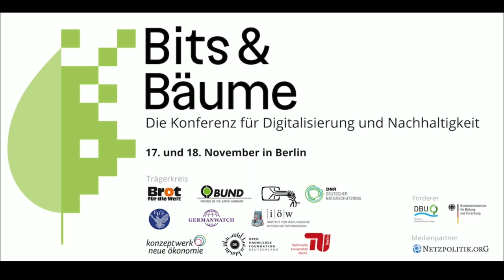Bits & Bäume 2018: Ernst-Christoph Stolper vom BUND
Interview mit Ernst-Christoph Stolper, stellvertretender Vorsitzender vom Bund für Umwelt und Naturschutz Deutschland e.V. (BUND), anlässlich der Bits und Bäume-Konferenz am 17. und 18. November 2018 in Berlin